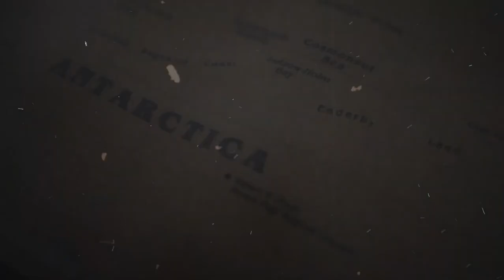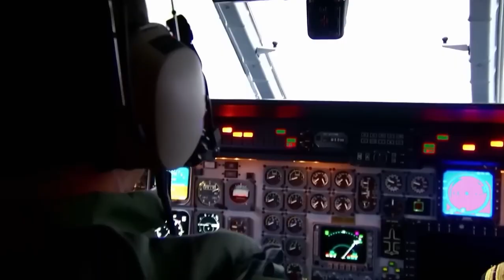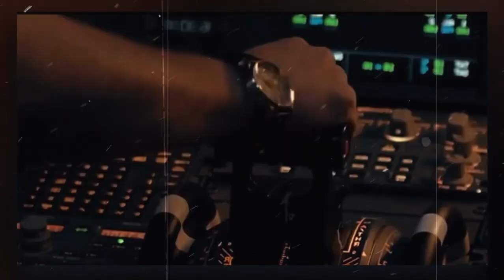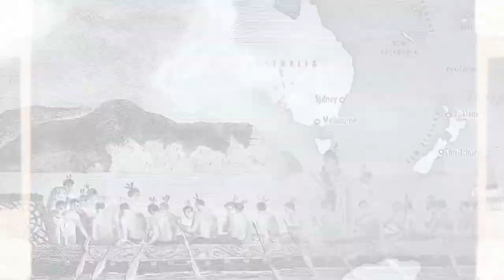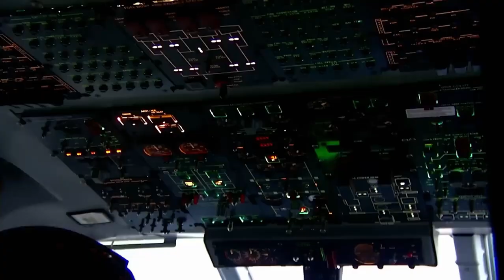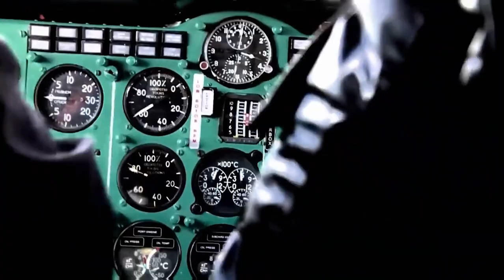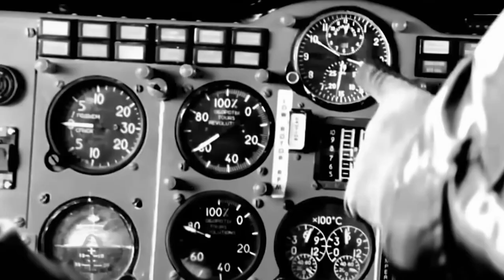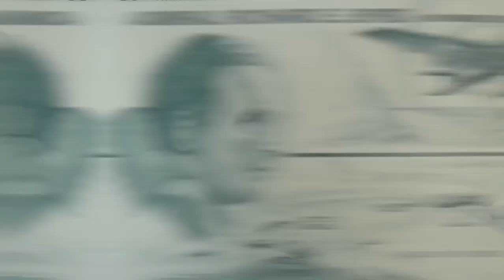Antartica SHUT DOWN By The US After Drone Captures What No One Was Supposed To See